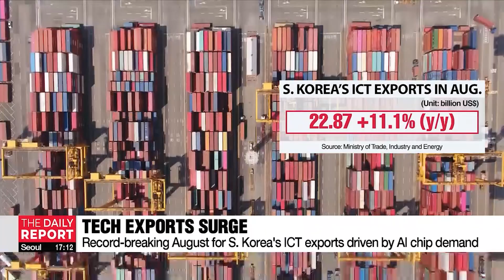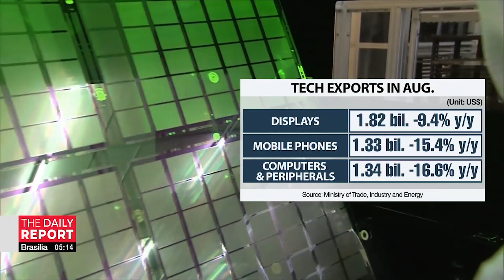S. Korea's ICT exports soar to August record on AI chip demand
8월 ICT 수출 역대 최대… 관세 불확실성에도 AI 수요 증가

Korea's ICT exports jumped over 11 percent on year last month driven by greater demand for AI-related chips.
Our correspondent Moon Ji-young  covers the latest findings.

South Korea's ICT exports last month achieved record-breaking August figures, driven by record-high chip sales despite U.S. tariffs.
According to data released by the Ministry of Trade, Industry and Energy on Sunday, ICT exports in August totaled over 22-point-8 billion dollars, up 11-point-1 percent year on year.
Semiconductor exports, the largest export engine, surpassed 15 billion dollars, marking a 27 percent increase.
The record-breaking performance was driven by the rising contract prices of memory chips and robust demand for high-performance memory products such as HBM and DDR5, fueled by the expansion of AI servers and data centers.

"Currently, the impact of U.S. tariff policies isn't prominently affecting semiconductors, so we need to consider that aspect separately. AI semiconductors come in various types, and Korea's HBM is integrated into those AI systems. Given HBM's exceptionally high unit price, it's significantly driving our current export boost, and we expect this upward trend to continue."

In contrast, display exports saw a decline due to sluggish demand in front-end industries like TVs, monitors, and mobile devices.
Mobile phone exports also experienced an overall decrease, as the slowdown in component exports outweighed the strong performance of new finished product exports.
Exports of computers and peripherals also fell
.largely influenced by the sharp increase in SSD exports the year before, creating a high base effect.
Among major markets to see an increase were Vietnam, up 18 percent, and the European Union with a rise of 8-point-2 percent, while Taiwan saw a particularly strong surge of over 65%.
Japan and China also saw increased exports.
Exports to the U.S., however, were down by 9-point-9 percent.

Meanwhile, ICT imports totaled over 12-point-5 billion dollars, resulting in a positive ICT trade balance.

Moon Ji-young, Arirang News.

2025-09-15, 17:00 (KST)